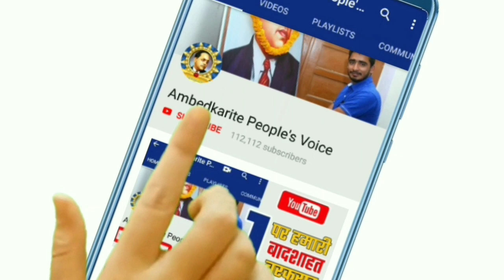भीम सेना ने अम्बेडकर चौक के लिए प्रधानमंत्री मोदी को दो दिन का समय || Bhim Sena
हमसे जुड़े -